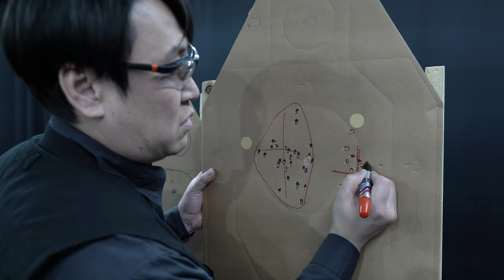VFC글록용 DDP 글록47 스틸 슬라이드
DDP G47 Steel Slide MOS 슬라이드입니다.

제품에 사용된 강화 스프링 규격입니다
선경 1mm
외경 12mm
길이 60mm